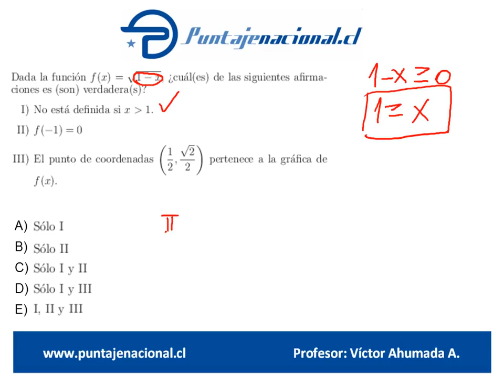Matemáticas - Guía Álgebra y Funciones 1M - Pregunta 18